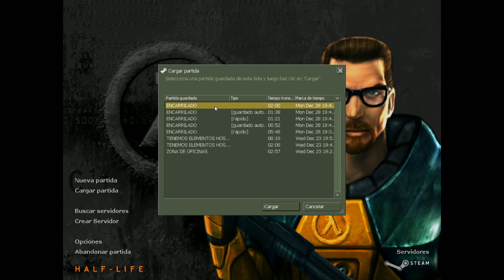En Directo - Half Life - Parte 4